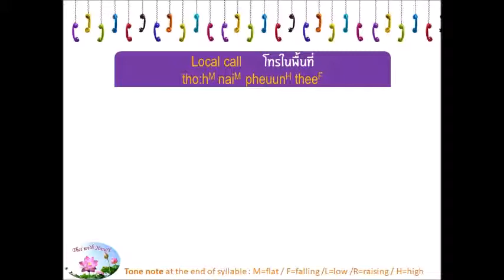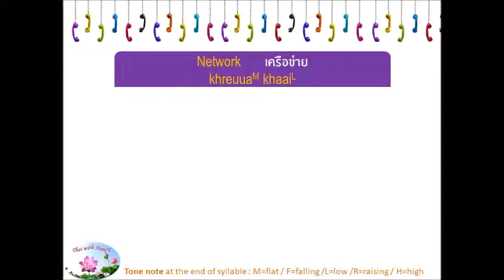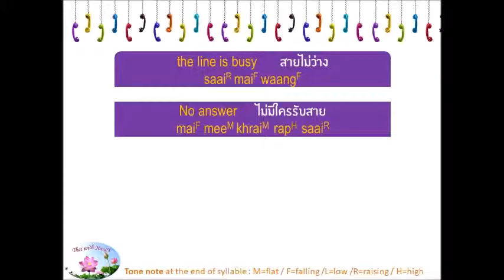Thai ↔ English Vocabulary: 87 Useful words while using a telephone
Sharpen your communication by learn more vocabulary through these pictures and audio. A shorts video clip to learn a new group of words, good for people who want to learn or improve their Thai language. It is a perfect way for kids to learn Thai words too.

Thai - English Vocabulary คำศัพท์ภาษาไทยพร้อมคำแปลภาษาอังกฤษเกี่ยวกับการใช้โทรศัพท์